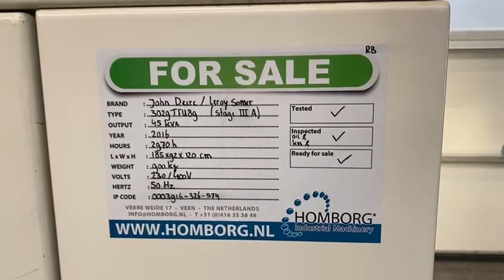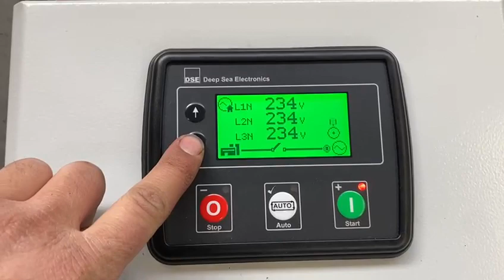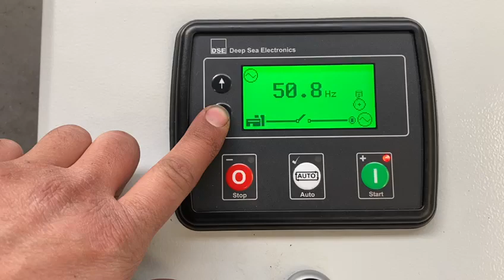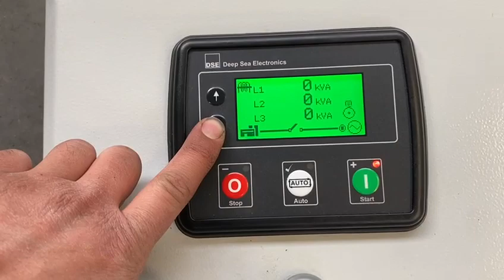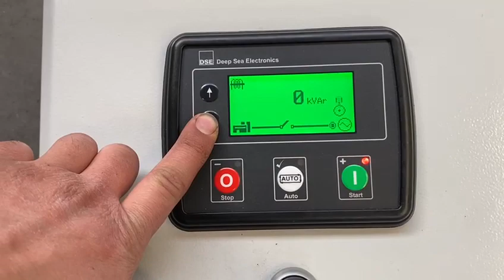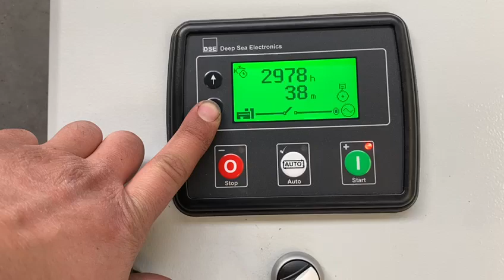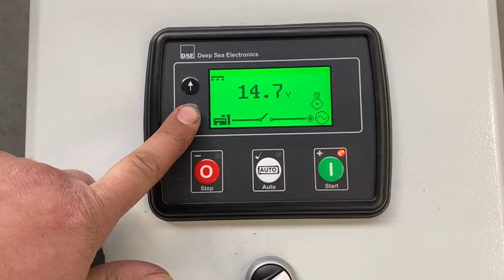John Deere 3029 TFU 89 Leroy Somer 45 kVA Silent Stage 3 A generatorset stocknr 3916